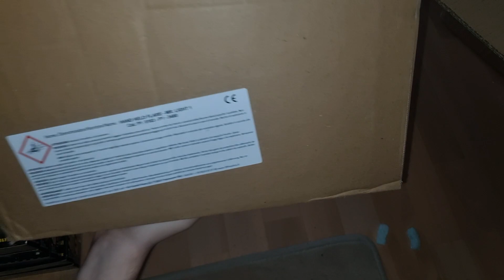Polenböller Unboxing Ultrasstore "Gewinnspiel Platz 1" Unboxing für Pyrolights!